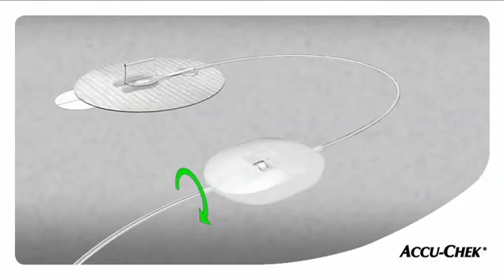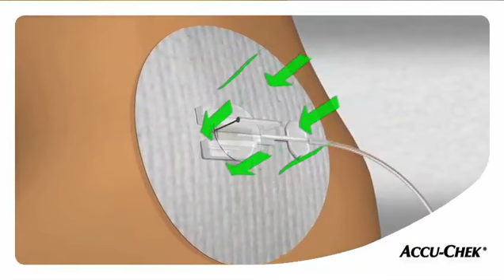Accu Chek Rapid DLink